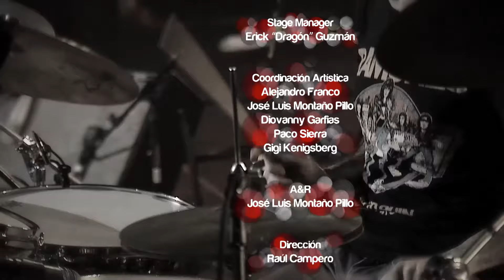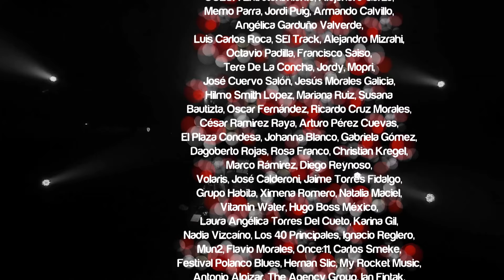SesioneS con Alejandro Franco: Jarabe de Palo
Liderada por Pau Donés, Jarabe de palo inició como banda en 1996, atrayendo a las masas con su rock latino a pesar de que ellos son de origen español. Esta banda ha pisado los mejores escenarios internacionales y ha formado parte de los mejores festivales de rock en Iberoamérica.

0:00 - Introducción
1:16 - Depende
5:26 - La Quiero a Morir
8:52 - Agua
12:16- Frio
16:56 - Entrevista
23:54 - Entrevista Segunda Parte
34:24 - Lado Oscuro
38:42 - La Flaca
41:54 - Despedida
42:31 - Grita

Agencia de Contenidos, S. A. de C.V.
Prohibido su uso, reproducción o retransmisión total o parcial